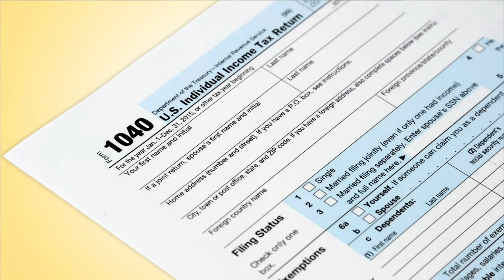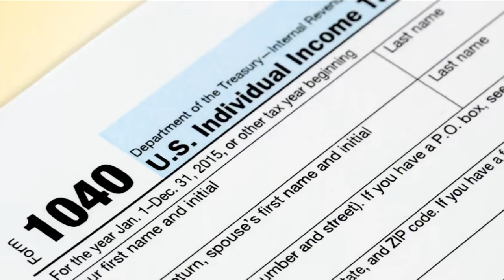Wife of former DEA agent testifies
Lindsay Bongiovanni staunchly defended her husband while under cross examination.